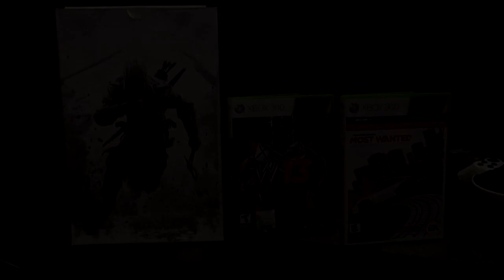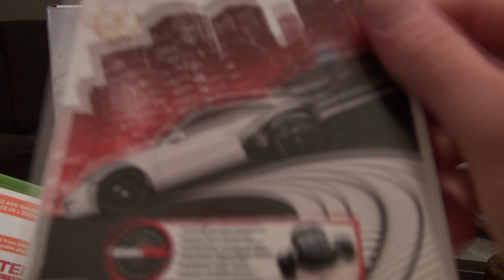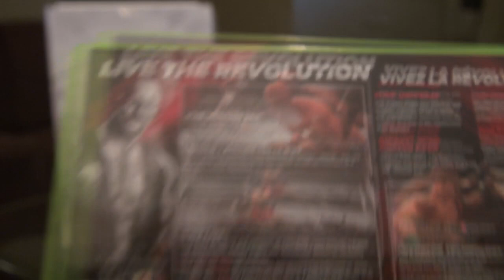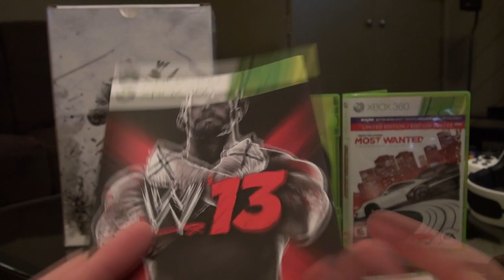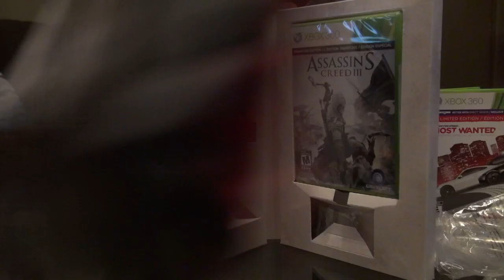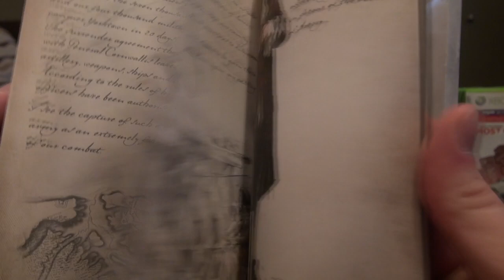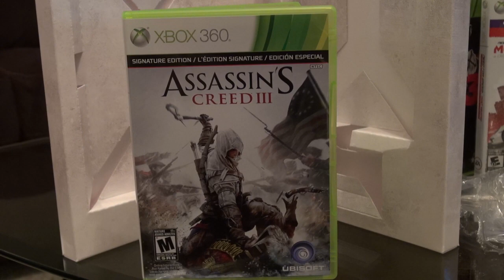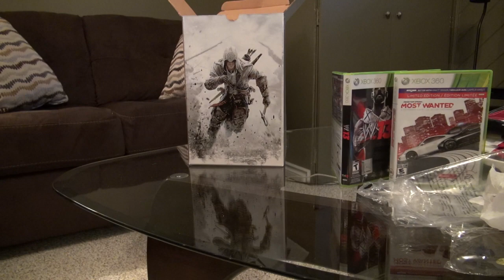Game Unboxing - Assassin's Creed 3 [Limited Edition], WWE '13, NFS: Most Wanted [Limited Edition]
Game Unboxing

Assassin's Creed 3 [Limited Edition]
WWE '13
Need For Speed: Most Wanted [Limited Edition]